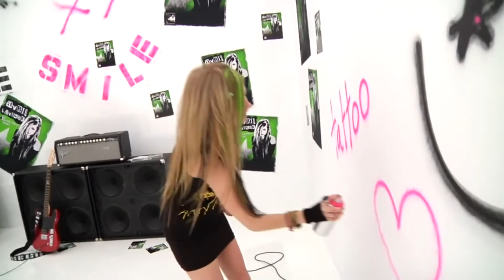Avril Lavigne ft Marilyn Manson - Bad Girl (fan mix) Music Video